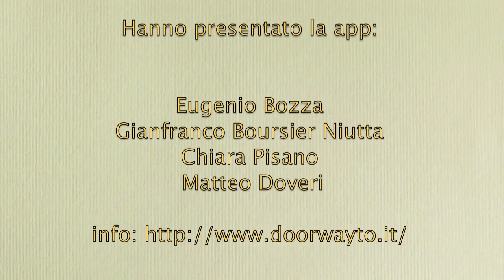L'unione fa il territorio: presentazione di "Doorway to" la App delle 4 province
Presso il museo didattico Pellizza a Volpedo il 28/01/'17 è stata presentata la app Doorway to, "una piattaforma informatica che ha lo scopo di raccogliere, valorizzare e promuovere le eccellenze enogastronomiche, artigianali, naturali, storiche, artistiche e musicali della Terra delle quattro province". (rif.  gli organizzatori della presentazione)